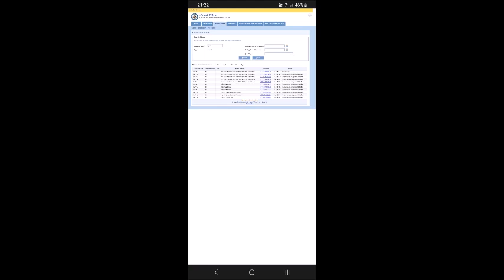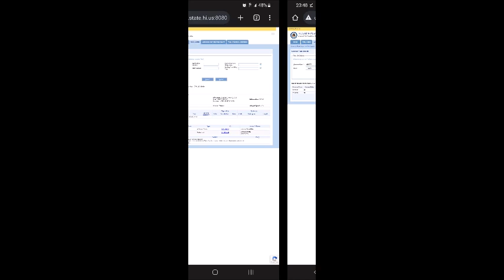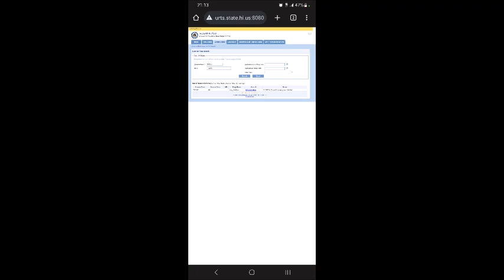2023 July Reacting to Crazy Hawaii Driving